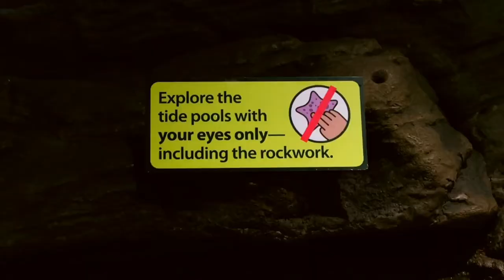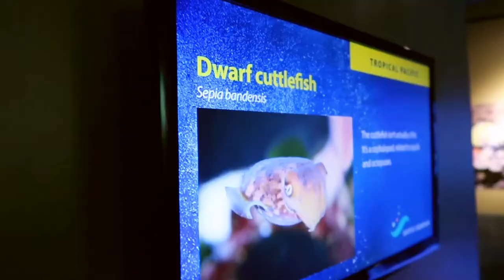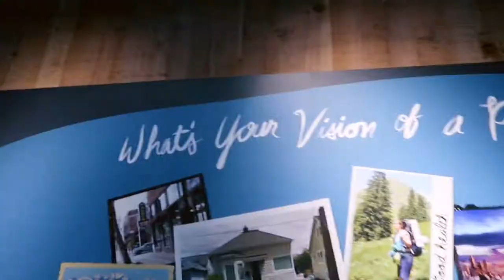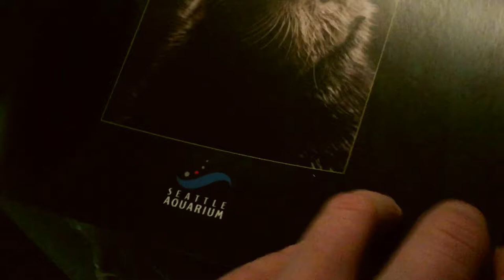seattle aquarium vlog in 2020!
I hope you enjoyed my Wednesday video!

✨🧚‍♂️ Comment what you’re looking forward to the most this fall! 💛💛

🛑Old Instagram (age 13-19): @snail_galaxy🛑
🐌 Amino Community: Snail_Galaxy 🐌
🎁Depop: @safeandhappygalaxy🎁
💓Jessie Paege Instagram Fan Account: @infppaege💓
🍭Redbubble: Snail-Galaxy🍭

Sub count: 240!
Current Upload Schedule: Wednesdays and Fridays
Will be uploading every day in December 2020!

WHOMST?
Hello! My name is Charlie, I'm 19, in summary, I have a personality channel on YouTube, and I just generally post a lot on Instagram! I've always loved having pals on the internet and just generally existing here, and after a while, I ended up making my own corner of the internet into the Snail Galaxy, (previously the Safe And Happy Galaxy), and a lot of people hang out here now!
So, I'm a personality channel, you may be wondering what my personality is, right?
Well, I put a lot of importance on being empathetic, kind, excited, and positive, but not in a way that's detrimental to your own mental health. The things I think about/like the most are snails, conventions like VidCon and Comic-Con, personality types like MBTI and Enneagram, bright colors, particularly yellow and turquoise, writing, books, traveling, school (I'm a student at WWU), fictional worlds and characters, mental health, psychology, movies, music of all kinds, playing the ukulele, LGBTQ+ things, people in general, and worldbuilding/peaceful games such as Sims, RCT3, Minecraft, Animal Crossing etc.
I'm always trying to improve myself and my content!
There's plenty more to any person than a hundred words though!

Comment 🧚‍♂️ or 🛸 or who you would swap lives with for a day if you see this!